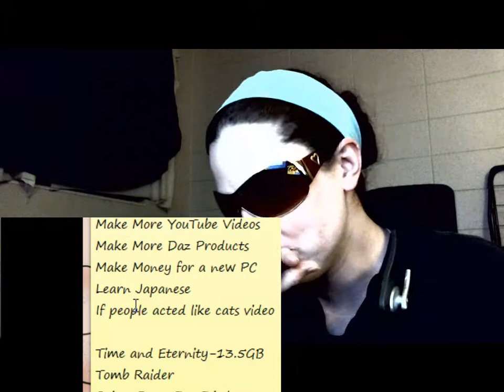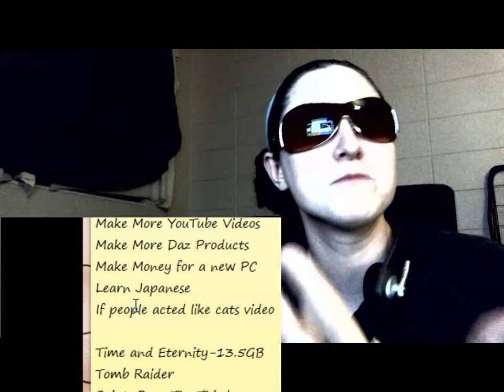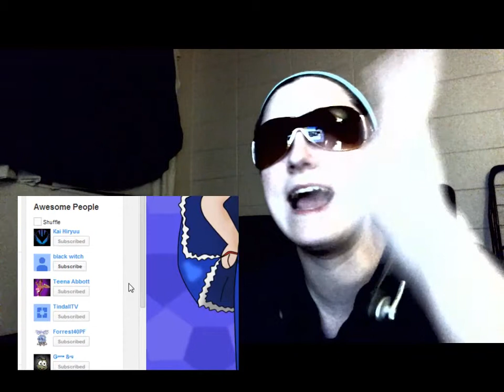Welcome all, we have hit the 200 mark in videos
and

I love their music so why wouldn't I say to look at them.